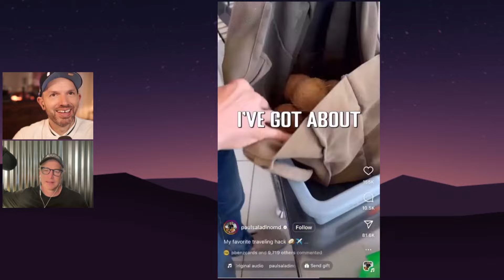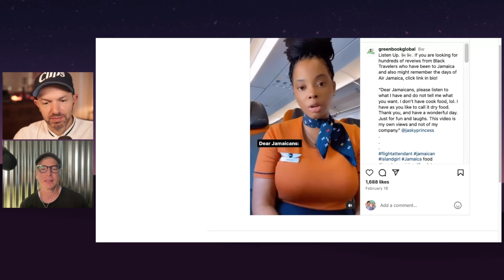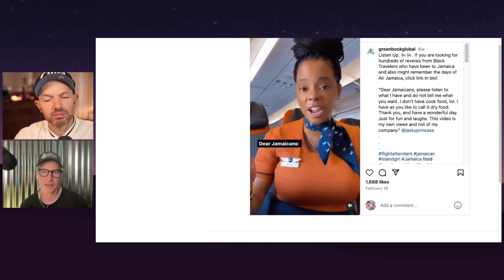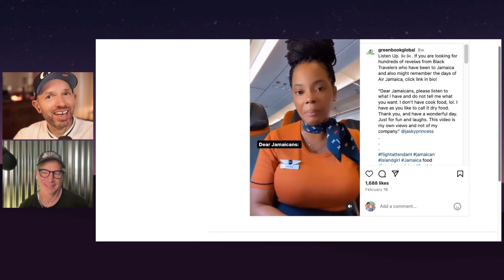Bringing Coconuts on an Airplane to Drink From is as Bad as a Snake Hanging on Someone's Neck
Paul Scheer and Rob Huebel react to a TikTok of a man just before he boards his flight bragging about the 10 coconuts he's about to fly with so that he can have fresh water in the sky; Paul and Rob are not too enthused with this man's scheme, liken it to bringing a snake on board a plane, and note that he will probably face legal consequences for his actions. Then the guys react to a Jamaican flight attendant warning passengers to behave.